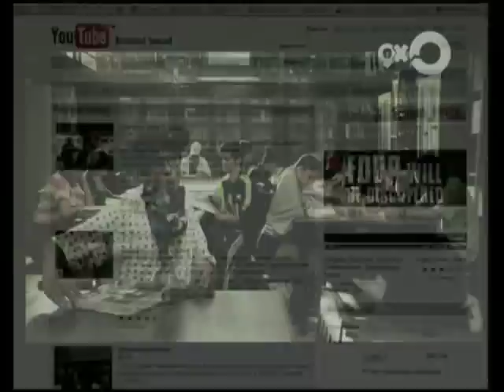Movies, Money & More: A Reality Check On Music, Bol Bachchan Release 6th July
A Reality Check On Music. Music goes mute on TV. Deadly combo is back, Rohit Shetty & Ajay Devgn back with Bol Bachchan.